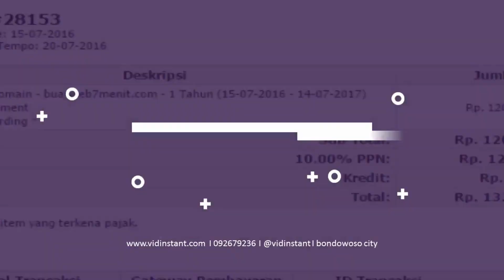Jual Minyak Ikan untuk Bayi Deepsqua Squalane Oil di Kota Kuala Pembuang Order 081282707458